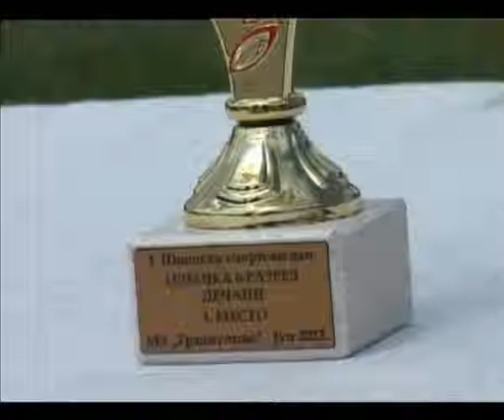Gomex -- Sportski dan osnovnih škola na Gradnulici 10.06.2013